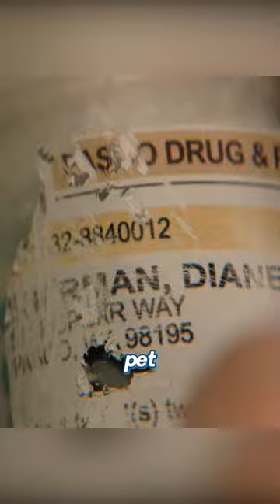The Girl Grew Up Imprisoned By Her Mother.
Movie Name: Run

Summary:Chloe, a teenager who is confined to a wheelchair, is homeschooled by her mother, Diane. Chloe soon becomes suspicious of her mother and begins to suspect that she may be harboring a dark secret.

Director
Aneesh Chaganty
Writers
Aneesh Chaganty,Sev Ohanian
Stars
Sarah Paulson,Kiera Allen,Sara Sohn